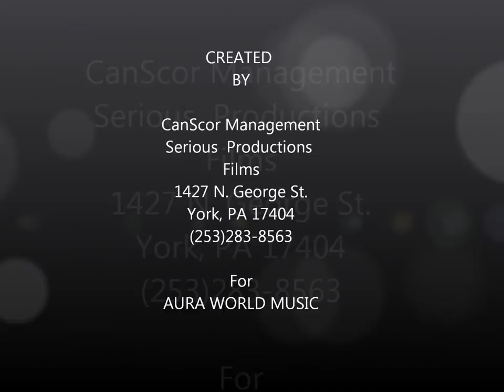Mo Aura BEAUTIFUL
Angolan artist Mo Aura's sexy and sensual, "BEAUTIFUL", is a visual of gorgeous woman in poses so provocative even the ladies have to pause. Lyrically explicit delivery of content so sexually arousing they will make your body tingle in places thought to be forbidden, tasteless, we think not. This is not for the kids Mama!

Mo Aura
Produced  by JBREEZZBEATZ

Recorded by STAR BEATS
for
CanScor Management/Serious Productions